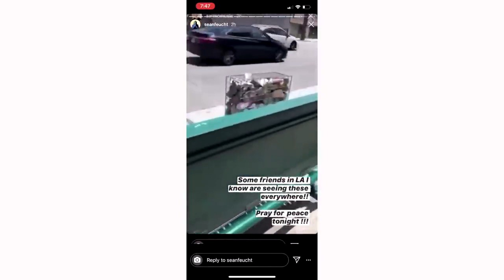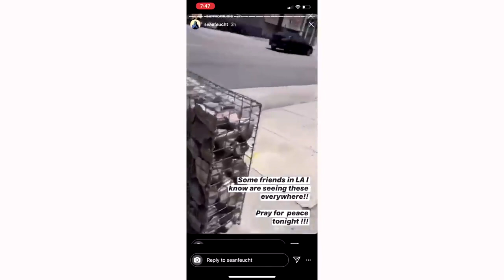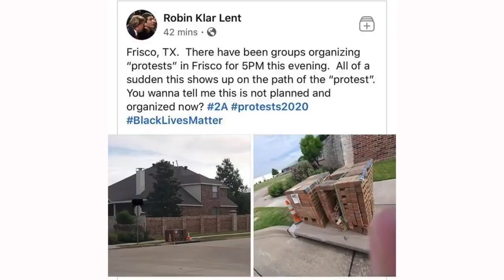STAGED! The Mysterious Pallets Of Bricks During The George Floyd Riots